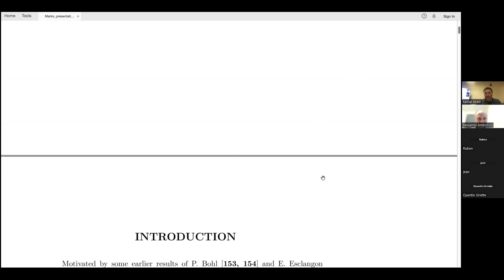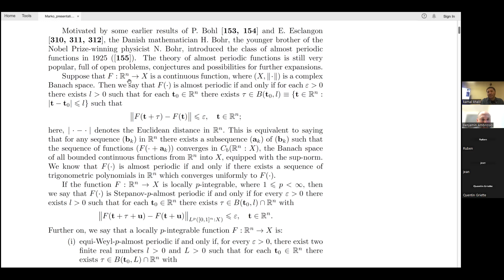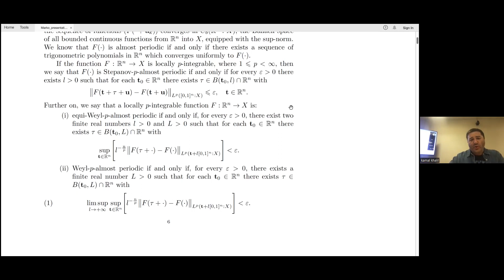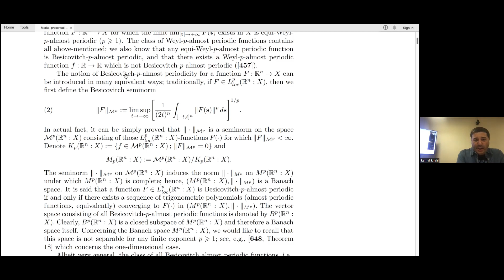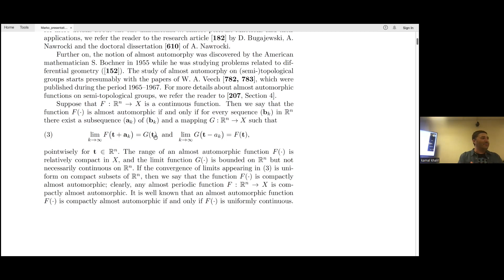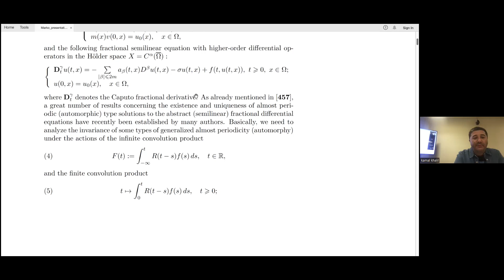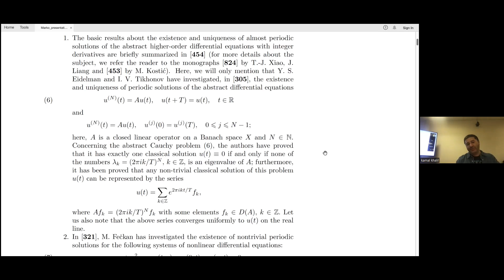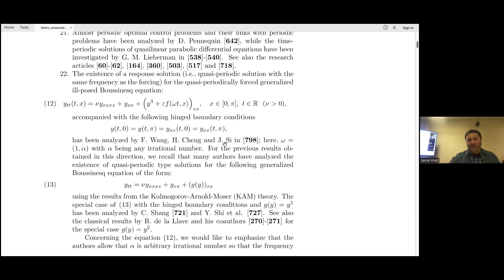Selected Topics in Almost Periodicity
M. Kostic, University of Novi Sad, Serbia, provides various insights about almost periodic solutions.  This seminar is diffused here as part of an initiative from the UNESCO UNITWIN SC-DC, the LMAH, LITIS, SFBT, and HSM.